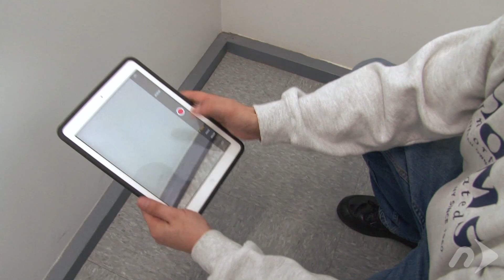Newertech NuGuard KX Case for iPad Air Stress Test #1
A video showing how an iPad Air with the latest NuGuard KX case from NewerTech easily survives a violent fall down a stairwell.